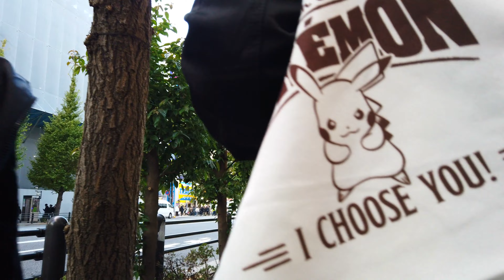【4k】Tokyo walk-Akihabara🍓秋葉原を散歩